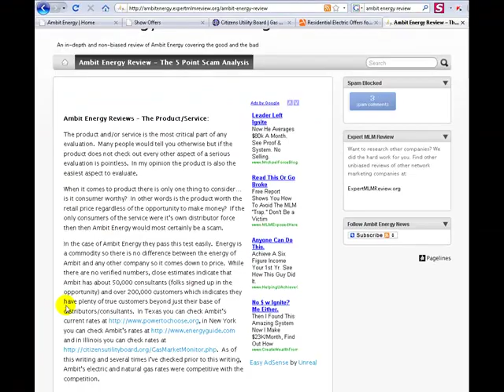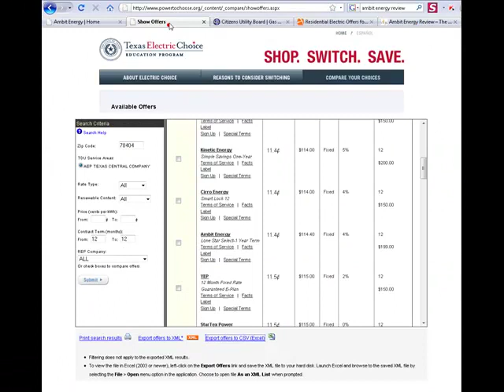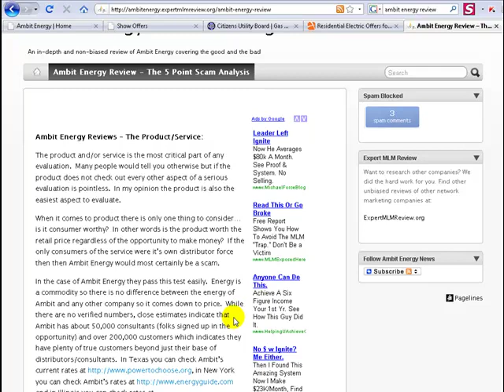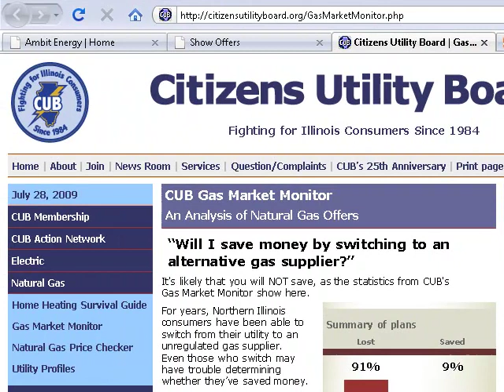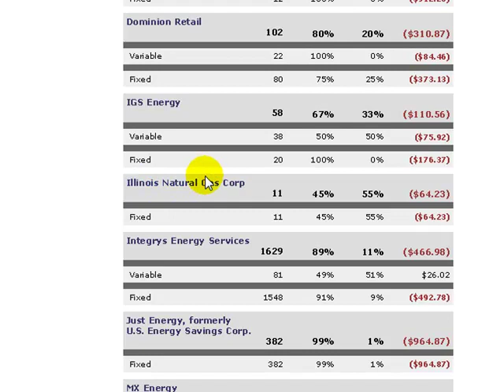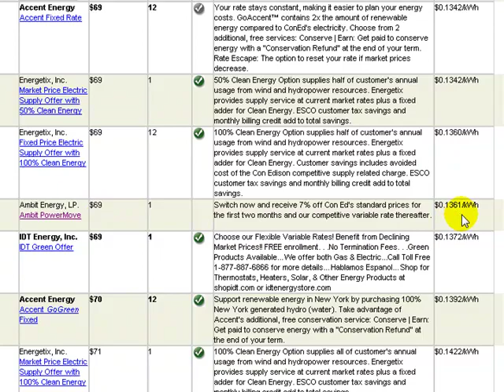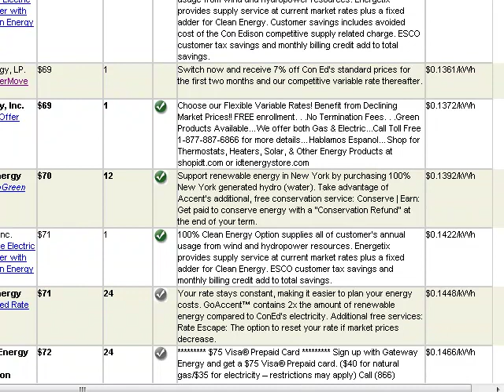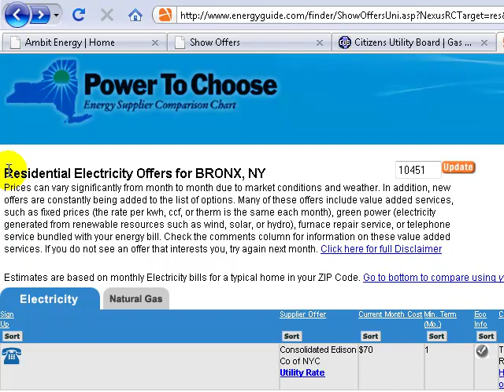Ambit Energy Review: Rate Plans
is focused on giving you a detailed analysis of the rates of Ambit Energy along with other competitive companies. For more information on Ambit Energy please